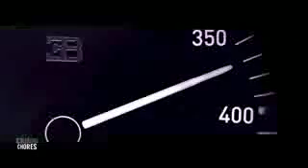Ying Yang Twins vs Bugatti 0 400 0 km h